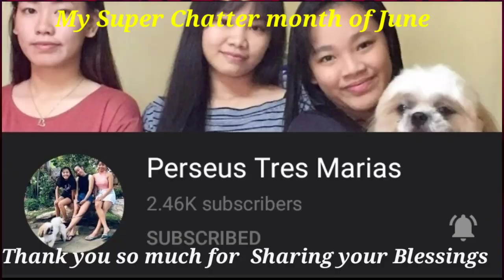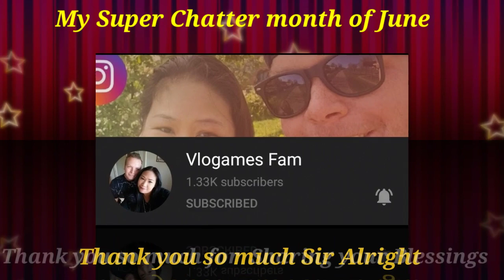CHILLI CHALLENGE ACCEPTED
Alright its another CHALLENGE mga ka Trip Alright.
GOD BLESS US ALL!